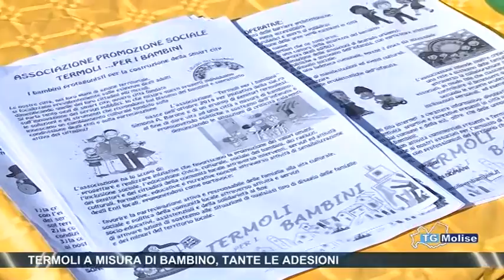Termoli a misura di bambino, tante le adesioni